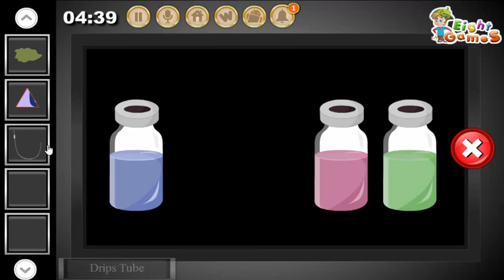EightGames Escape From UCSF Medical Center Walkthrough